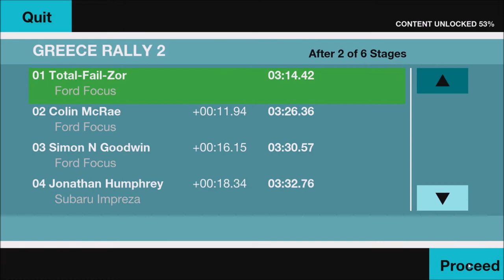Colin McRae Rally Remastered Edition - Greece Rally 2 - Stage 2